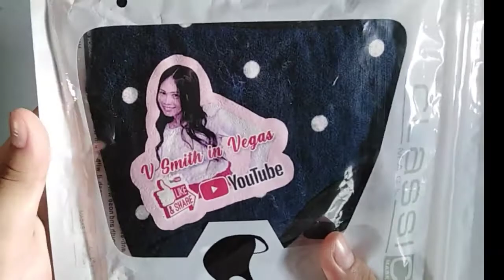MASK Unpacking from Miss V Smith in Vegas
SALAMUCH as always Miss V @VSmithinVegas

Thank u so much guys for coming and watching our videos

And We Thank You!!! BOW!!!